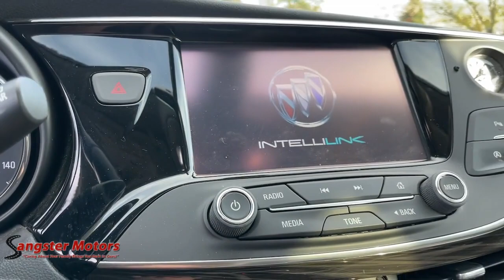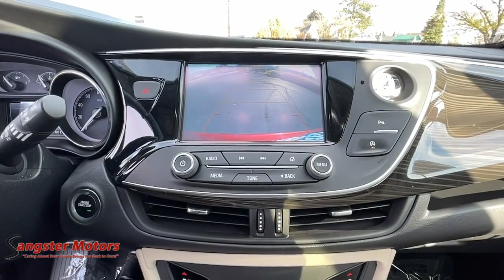2019 Buick Envision Wenatchee, East Wenatchee, Chelan, Leavenworth, Quincy, WA 423935A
Chili Red Metallic Used 2019 Buick Envision available in Wenatchee, Washington at Sangster Motors. Servicing the East Wenatchee, Chelan, Leavenworth, Quincy, WA area.

Sangster Motors
912 N Miller St

bEquipment/bbrThis model will allow to see the road and so much more with the HID headlights. It looks sharp with a moon roof. Protect this mid-size suv from unwanted accidents with a cutting edge backup camera system. Maintaining a stable interior temperature in this mid-size suv is easy with the climate control system. With the keyless entry system on the vehicle you can pop the trunk without dropping your bags from the store. This model is outfitted with an OnStar communication system. Conquer any rainy snowy or icy road conditions this winter with the all wheel drive system on the Buick Envision. This Buick Envision has a 2.5 liter 4 Cylinder Engine high output engine. This unit gleams with a flashy red exterior. This Buick Envision comes standard with a state of the art traction control system. Anti-lock brakes will help you stop in an emergency. The Electronic Stability Control will keep you on your intended path.brbrbPackages/bbrMOONROOF: POWER; PANORAMIC; TILT-SLIDING. Equipment listed is based on original vehicle build. Please confirm the accuracy of the included equipment by calling the dealer prior to purchase.